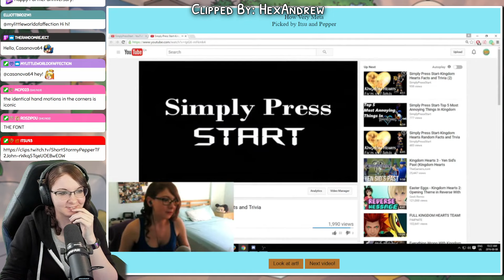February + March 2024 STREAM MOMENTS!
February and March have flown by!

I stream Saturday - Wednesday starting at 10AM over on Twitch if you'd like to be there live while these moments are happening!